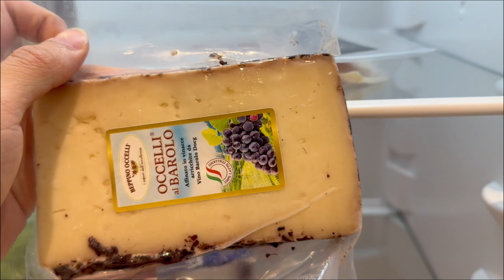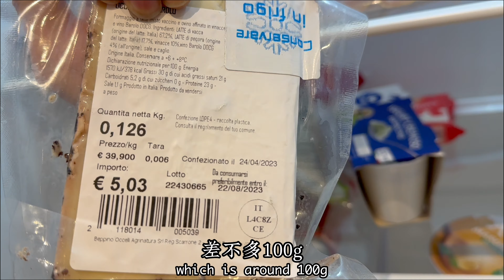【米蘭 VLOG】女人的購物天堂 “Galleria Vittorio Emanuele II” 🇮🇹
米兰（Milan）是意大利北部的主要城市，具有丰富而多样化的历史。以下是米兰的主要历史要点：

1. 古罗马时期：米兰的历史可以追溯到古罗马时期。在罗马帝国统治下，米兰是一个重要的城市，成为商业和文化中心之一。它因其位于重要贸易路线上而繁荣发展。

2. 中世纪：在中世纪，米兰成为了独立城邦。米兰公国建立于14世纪，成为了强大的政治和经济实体，也是艺术和文化的中心。

3. 米兰大教堂：米兰的标志性建筑之一是米兰大教堂（Duomo di Milano）。这座哥特式建筑是欧洲最大的教堂之一，建造始于14世纪，并经历了几个世纪的建设，直至19世纪才完工。

4. 文艺复兴和文化繁荣：文艺复兴时期，米兰成为了文化和艺术的中心。该城邦的统治者支持了艺术家、建筑师和学者，为艺术和文化创作提供了支持。

5. 工业革命和现代化：19世纪末至20世纪初，米兰迅速工业化和现代化。它成为意大利的工业和商业中心，尤其在时尚、设计和制造业方面领先。

6. 第二次世界大战后的重建：米兰在第二次世界大战期间遭受了重创，但在战后经历了迅速的重建和发展，成为了当代意大利的重要城市。

7. 今天的米兰：作为意大利最大的城市之一，米兰是国际时尚、金融和设计的中心。它也是文化、艺术和商业的重要枢纽，举办各种国际性活动和展览。

米兰的历史经历了多个时期的兴衰，如今作为现代化城市，它融合了悠久的历史、文化遗产和经济活力。

Milan is a major city in northern Italy with a rich and diverse history. Here are the main historical points of Milan:

1. Ancient Rome: Milan's history dates back to the era of ancient Rome. Under Roman rule, Milan emerged as an important city, becoming a hub of commerce and culture. Its strategic location on key trade routes contributed to its prosperity.

2. Middle Ages: During the Middle Ages, Milan became an independent city-state. The Duchy of Milan was established in the 14th century, evolving into a powerful political and economic entity and a center for arts and culture.

3. Milan Cathedral: One of Milan's iconic landmarks is the Milan Cathedral (Duomo di Milano). This Gothic masterpiece is one of Europe's largest cathedrals, construction began in the 14th century and continued for several centuries, finally completing in the 19th century.

4. Renaissance and Cultural Flourish: In the Renaissance period, Milan became a hub for culture and arts. The rulers of the city-state supported artists, architects, and scholars, fostering a vibrant artistic and cultural scene.

5. Industrial Revolution and Modernization: From the late 19th to the early 20th century, Milan underwent rapid industrialization and modernization. It became Italy's industrial and commercial center, particularly excelling in fashion, design, and manufacturing.

6. Post-World War II Reconstruction: Milan suffered significant damage during World War II but underwent rapid reconstruction and development post-war, emerging as an important city in contemporary Italy.

7. Present-day Milan: As one of Italy's largest cities, Milan is an international hub for fashion, finance, and design. It's also a significant center for culture, arts, and commerce, hosting various international events and exhibitions.

Milan's history spans different periods of rise and fall, and today, as a modernized city, it blends its ancient history, cultural heritage, and economic vibrancy.

住宿 Hotel/Airbnb 🏠

👍 Pink Maison Milano Centro Piazza Diaz Duomo

交通 Transport 🚄

入门票 Entrance Ticket 🎫

时间线 Timeline ⌚️

0:24 米兰主教座堂 Duomo di Milano
0:47 开箱住宿 Hotel Review
4:06 逛街时间 Shopping Time
8:33 下集预告 Next Episode Preview

社交媒体 Social Media 📺

音乐 Music 🎵